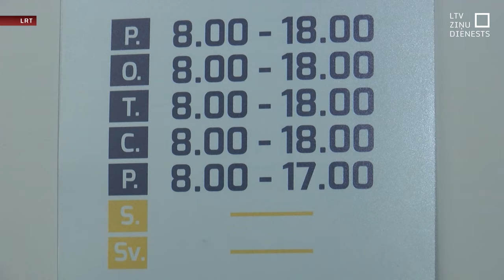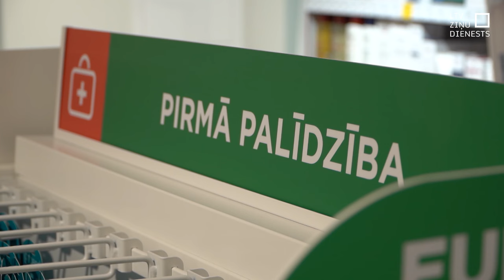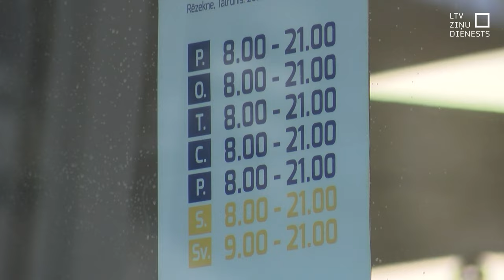Reģionos aizvien mazāk diennakts aptieku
Zems pieprasījums pēc medikamentiem nakts stundās, farmaceitu trūkums, vēlme gūt lielāku peļņu – šie un vēl daudzi citi faktori ietekmē to, ka reģionos diennakts aptieku skaits sarūk. Zāļu valsts aģentūras reģistrā norādīts, ka no vairāk nekā 830 aptiekām 24 stundu darbalaiks ir tikai 12 aptiekām, turklāt lielākā daļa no tām ir Rīgā un tās apkārtnē.